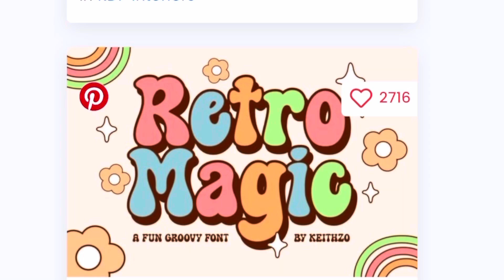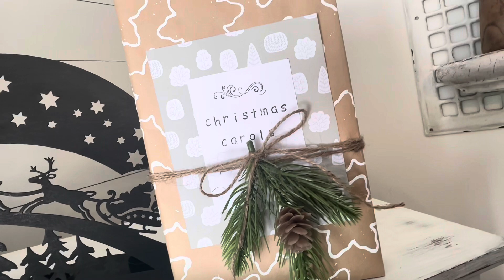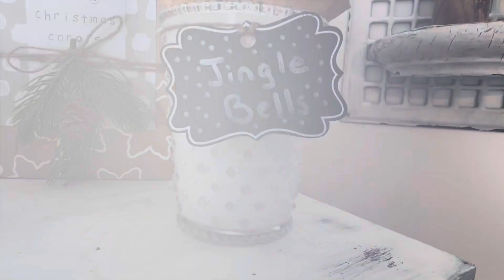CHRISTMAS IN JULY DIYS | FUN AND EASY DIYS TO GET IN THE CHRISTMAS SPIRIT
Christmas in July is one I’ve never done, so I thought it was time to give it a try. I came up with 5 super easy diys to get you into the Christmas spirit WITHOUT having to get out all your Christmas decor.

My favorite place for graphics:
*Creative Fabrica* $4.99/month unlimited graphics and fonts and includes commercial license

*Fusion Mineral Paint website*

If you're new, I'm Rhonda, glad to meet ya! I've been crafting since I was big enough to glue macaroni to a box. Creating and making things is my biggest joy in life, and I truly appreciate every one of you who watch my videos. Much love to you all! If you're not subscribed, please consider hitting that button so you can join me and my lil buddies Piper and Yadi as we bring you great crafts and entertainment every week.